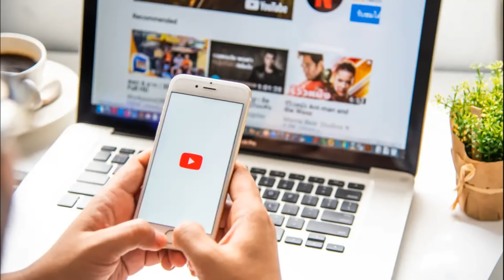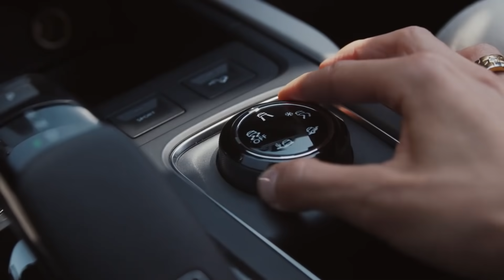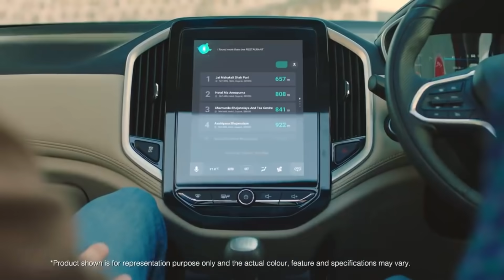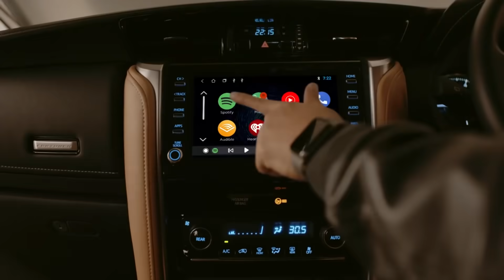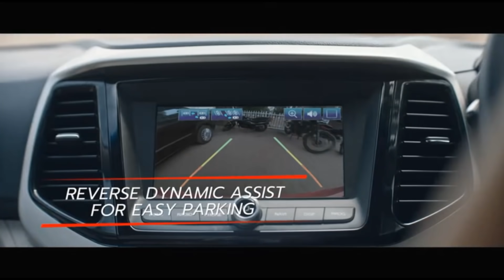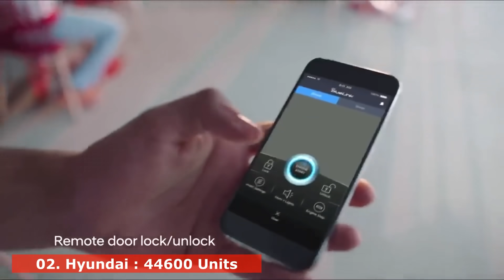Best Selling Car Brand March 2022💥कुछ बड़ा होने वाला है ASY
Indian automobile market if becoming more unpredictable day by day.. Still there are a lot of people who prefer mileage over safety so here is best selling car brand of march..lets see sales performance of all companies.

-𝐃𝐚𝐬𝐡𝐜𝐚𝐦 (Must have Now a days)
Front only :-
Front & Rear  :
For cars : -
-𝐆𝐥𝐚𝐬𝐬/𝐖𝐢𝐧𝐝𝐬𝐡𝐢𝐞𝐥𝐝 𝐜𝐥𝐞𝐚𝐧𝐞𝐫
Tablets/Concentrate for windshield washer liquid :
-𝐌𝐮𝐥𝐭𝐢𝐩𝐮𝐫𝐩𝐨𝐬𝐞 𝐋𝐢𝐪𝐮𝐢𝐝 𝐩𝐨𝐥𝐢𝐬𝐡 𝐟𝐨𝐫 𝐂𝐚𝐫/𝐛𝐢𝐤𝐞 (Shine anything)
-𝐃𝐚𝐬𝐡𝐛𝐨𝐚𝐫𝐝 𝐫𝐞𝐬𝐭𝐨𝐫𝐞𝐫 ( Make your car dashboard new again)
-𝐓𝐲𝐫𝐞 𝐬𝐡𝐢𝐧𝐞 𝐟𝐨𝐫 𝐂𝐚𝐫/𝐛𝐢𝐤𝐞
-𝐋𝐞𝐚𝐭𝐡𝐞𝐫 𝐜𝐥𝐞𝐚𝐧𝐞𝐫,𝐫𝐞𝐬𝐭𝐨𝐫𝐞𝐫 𝐚𝐧𝐝 𝐜𝐨𝐧𝐝𝐢𝐭𝐢𝐨𝐧𝐞𝐫
-𝐂𝐥𝐞𝐚𝐧𝐢𝐧𝐠 𝐜𝐥𝐨𝐭𝐡𝐬 𝐟𝐨𝐫 𝐜𝐚𝐫/𝐛𝐢𝐤𝐞
-𝐀𝐈𝐑 𝐏𝐔𝐑𝐈𝐅𝐈𝐄𝐑
Silicon :
-𝐁𝐥𝐮𝐞𝐭𝐨𝐨𝐭𝐡 𝐰𝐢𝐭𝐡 𝐅𝐚𝐬𝐭 𝐜𝐡𝐚𝐫𝐠𝐢𝐧𝐠 𝐔𝐒𝐁 𝐩𝐨𝐫𝐭 𝐱 𝟐
Car seat back organizer :
Bootspace organiser :
For bike : -
-𝐑𝐔𝐒𝐓/𝐒𝐓𝐀𝐈𝐍 𝐑𝐄𝐌𝐎𝐕𝐄𝐑 /𝐂𝐡𝐚𝐢𝐧 𝐜𝐥𝐞𝐚𝐧𝐞𝐫 𝐟𝐨𝐫 𝐜𝐚𝐫/𝐛𝐢𝐤𝐞
-𝐂𝐀𝐑 𝐏𝐄𝐑𝐅𝐔𝐌𝐄
-𝐀𝐑𝐌𝐑𝐄𝐒𝐓 𝐂𝐔𝐒𝐇𝐈𝐎𝐍
- 𝐏𝐑𝐄𝐒𝐒𝐔𝐑𝐄 𝐖𝐀𝐒𝐇𝐄𝐑 𝐅𝐎𝐑 𝐂𝐀𝐑/𝐁𝐈𝐊𝐄
-𝐀𝐑𝐌 𝐒𝐋𝐄𝐄𝐕𝐄𝐒 𝐅𝐎𝐑 𝐁𝐈𝐊𝐄𝐑𝐒
-𝐅𝐀𝐂𝐄 𝐌𝐀𝐒𝐊/𝐇𝐄𝐋𝐌𝐄𝐓 𝐕𝐈𝐒𝐎𝐑 𝐅𝐎𝐑 𝐁𝐈𝐊𝐄𝐑𝐒
-𝐊𝐍𝐄𝐄 & 𝐄𝐋𝐁𝐎𝐖 𝐏𝐑𝐎𝐓𝐄𝐂𝐓𝐎𝐑 𝐅𝐎𝐑 𝐁𝐈𝐊𝐄 𝐑𝐈𝐃𝐄𝐑𝐒
-𝐄𝐍𝐆𝐈𝐍𝐄 𝐎𝐈𝐋 𝐅𝐎𝐑 𝐁𝐈𝐊𝐄𝐒
-𝐕𝐀𝐂𝐂𝐔𝐌 𝐂𝐋𝐄𝐀𝐍𝐄𝐑 𝐅𝐎𝐑 𝐂𝐀𝐑
-𝐆𝐏𝐒 𝐓𝐀𝐂𝐊𝐄𝐑 𝐅𝐎𝐑 𝐂𝐀𝐑/𝐁𝐈𝐊𝐄
-𝐂𝐀𝐑/𝐁𝐈𝐊𝐄 𝐖𝐀𝐒𝐇𝐈𝐍𝐆 𝐒𝐇𝐀𝐌𝐏𝐎𝐎
- 𝐒𝐂𝐑𝐀𝐓𝐂𝐇 𝐑𝐄𝐌𝐎𝐕𝐄𝐑 𝐅𝐎𝐑 𝐂𝐀𝐑/𝐁𝐈𝐊𝐄
-𝐂𝐀𝐑 𝐒𝐓𝐄𝐄𝐑𝐈𝐍𝐆 𝐂𝐎𝐕𝐄𝐑
-𝐒𝐔𝐍𝐒𝐇𝐀𝐃𝐄𝐒 (For All cars)
-𝐖𝐈𝐏𝐄𝐑 𝐁𝐋𝐀𝐃𝐄𝐒 𝐅𝐎𝐑 𝐀𝐋𝐋 𝐂𝐀𝐑𝐒
-𝐉𝐀𝐂𝐊 𝐅𝐎𝐑 𝐂𝐀𝐑𝐒
Magnetic for cars :
For AC vents :
For windshield
For bike :
(with fast charging/waterproof)